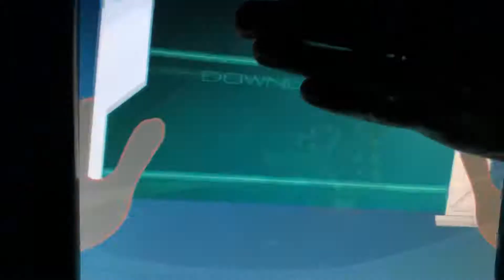German Spaceship Earth!